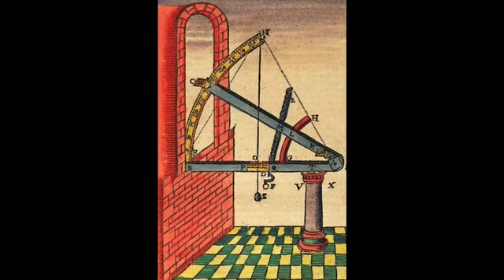Eradicate Identity Politics from Science (THE SAAD TRUTH_367)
Let's leave identity politics for the social justice warriors. Scientific pursuits should be free of this cancerous mindset.

Source for Clip/Thumbnail Image: goo.gl/Meak2c